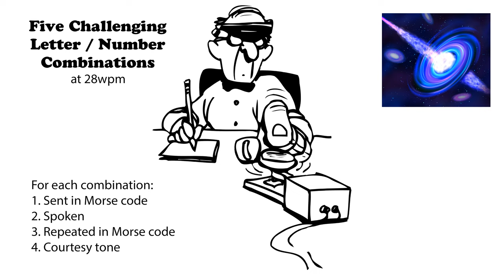Five Challenging Letter-Number Combinations 28wpm